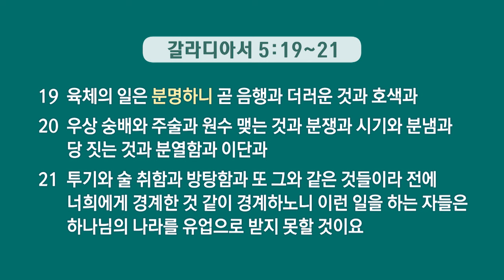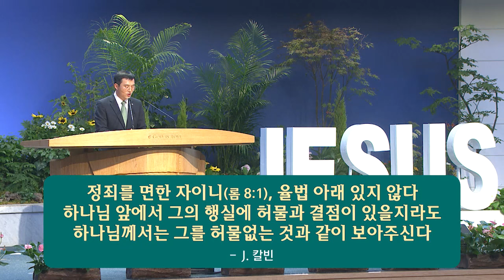[사랑의교회] 본능적으로 vs 성령으로 - 오규현 목사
주후 2024년 7월 3일 수요저녁기도회 설교

설교자 : 오규현 목사
설교본문 : 갈라디아서 5:16~24